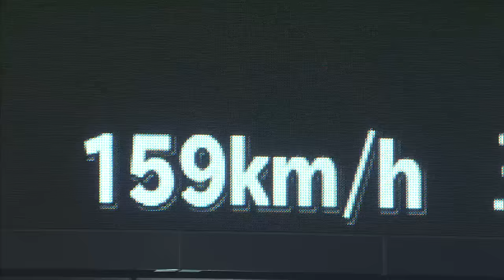【衝撃登板】オリックスのルーキー右腕が【159キロ連発】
昨年にドラフト5位で指名されたオリックスのルーキー・森本将太。身長174cmとプロとしては決して大柄ではない体格ながらも、その右腕から放たれるボールは159km/hを計測した。(2013年7月27日 埼玉西武ライオンズ対オリックス・バファローズ)